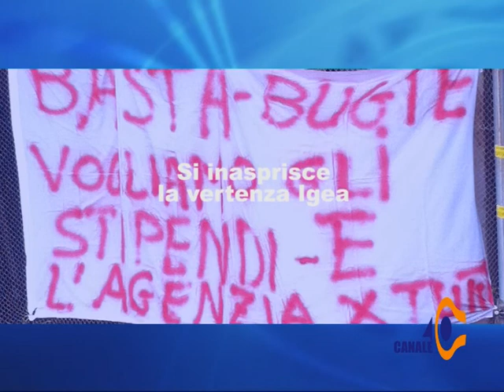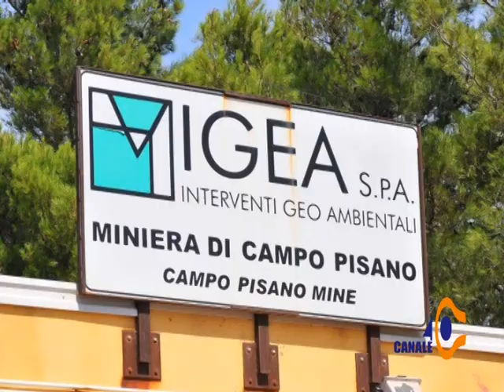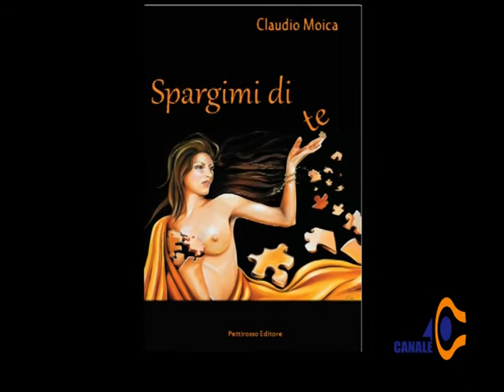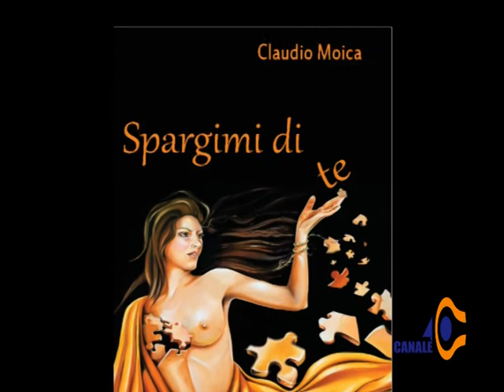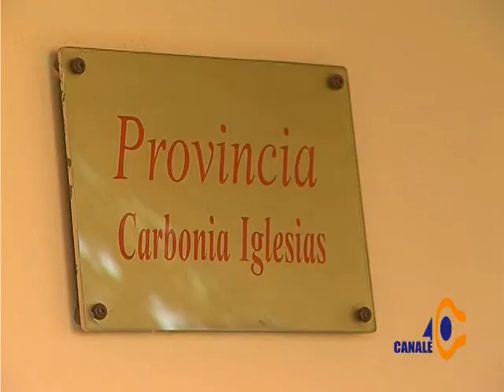Tg 40 Lunedì 24 Marzo 2014